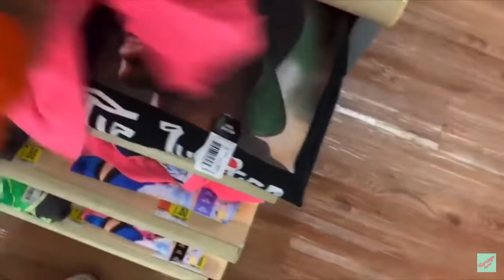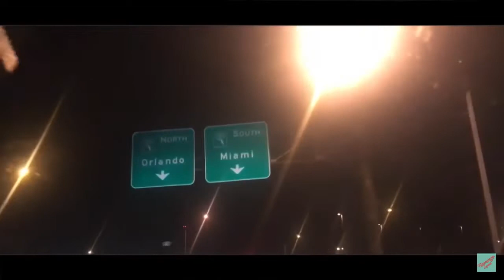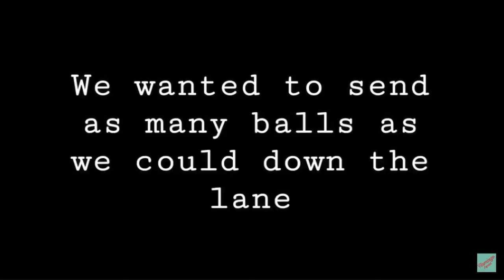BEST MOMENTS OF FLAMINGO SQUAD 1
Hope you are doing well squad. Here some of our best moments. Enjoy the video and keep spreading positivity in thus though moments. We love you all!